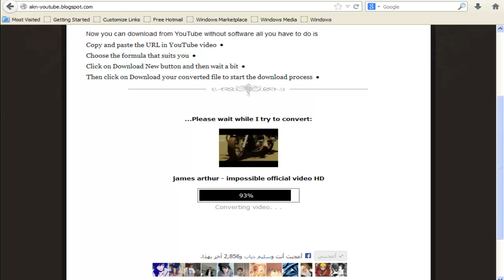طريقة التحميل من اليوتيوب دون برامج 2013 | YouTube Download method without software 2013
السلام عليكم :)
رابط الموقع